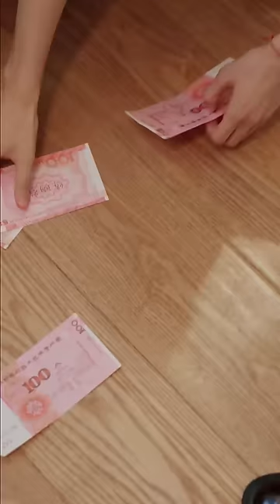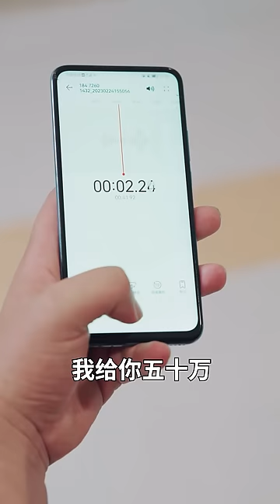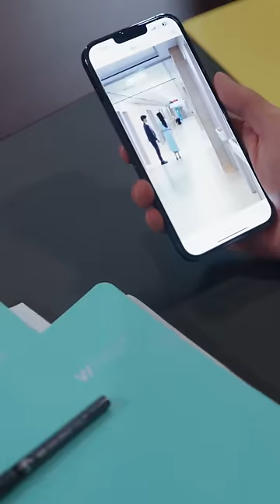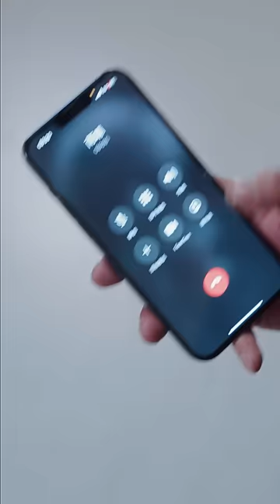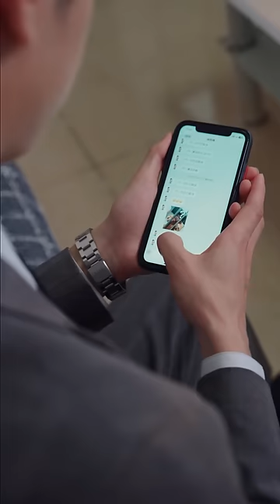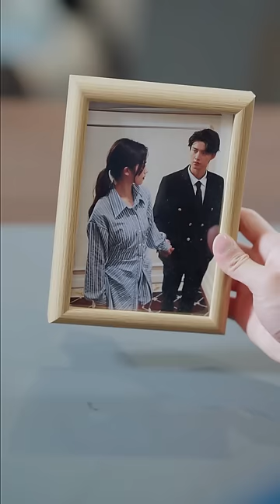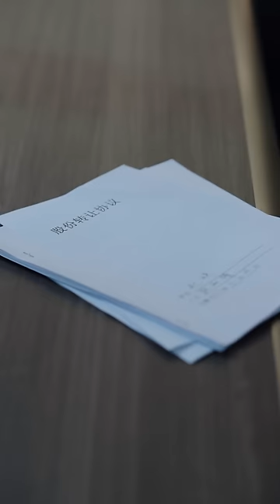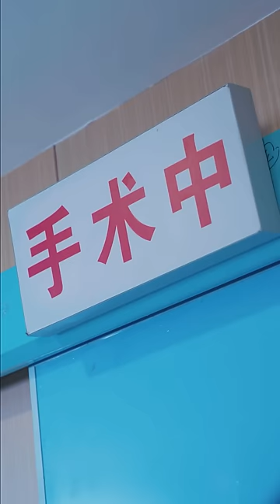[MULTI SUB]【完整版】總裁丈夫愛上私生女妹妹，顧家千金為愛奔襲，誓要埋葬天下負心漢！ |《陸總求原諒》短劇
劇名：陸總求原諒

Drama title：Mr. Lu asks for forgiveness.